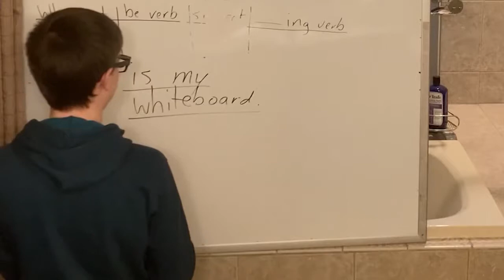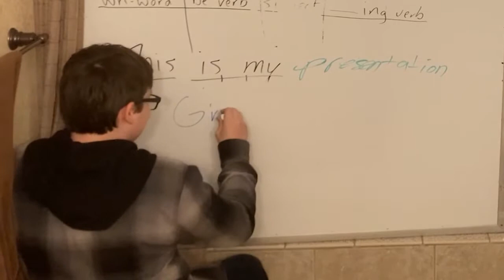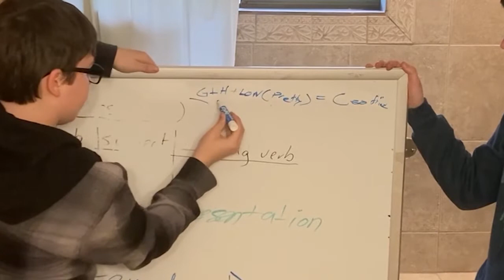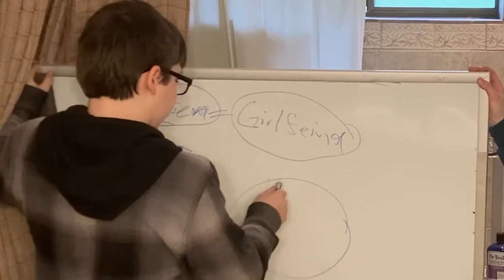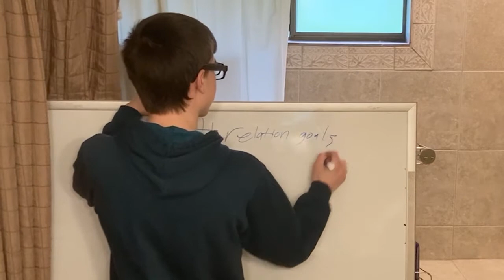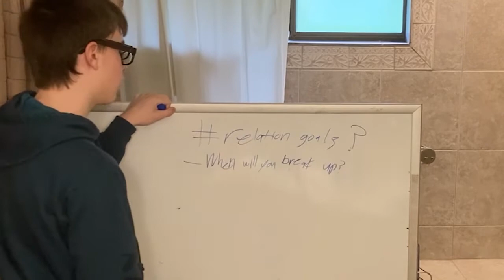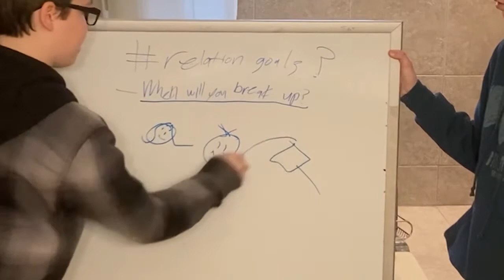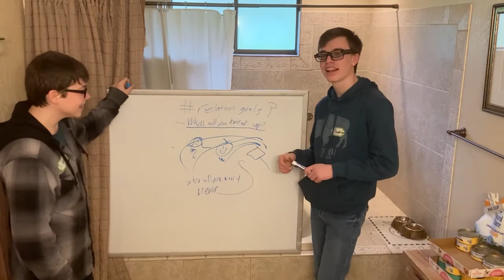WHY YOU SHOULDN'T HAVE A GIRLFRIEND (200 SUBSCRIBER SPECIAL)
best video
If you really liked it, I would appreciate it if you share it with a friend!